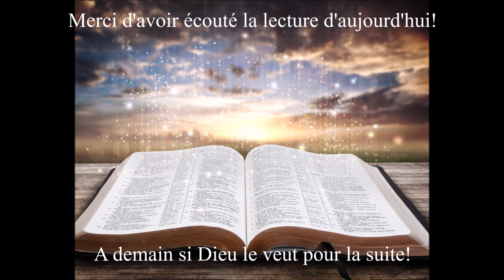Écoute des Évangiles du 9 Janvier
Votre rendez-vous quotidien avec la Bible. L'écoute du jour est tirée du livre de Matthieu, le chapitre 9. Bonne écoute!